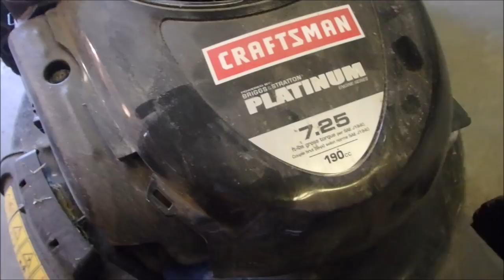Craftsman With Auto Choke Won't Start Pt. 1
This mower had me going in circles.  I finally got it fixed.  There are 2 parts.